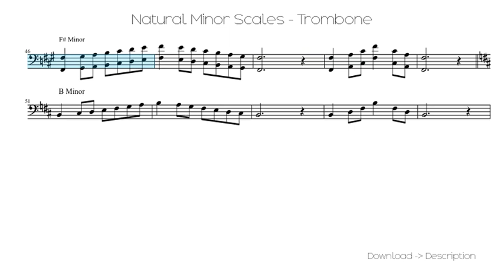Natural Minor Scales - Trombone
Sheet for song: Natural Minor Scales - Trombone